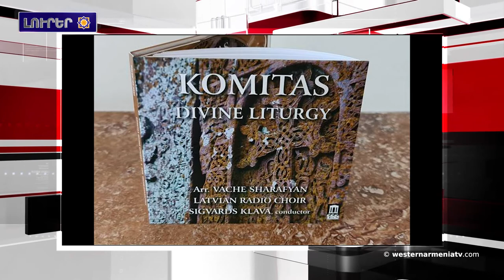Արեւմտեան Հայաստանի լուրեր.13-06-2020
1.Կըսկսի ուղեւորութիւն դէպի պատմական 3000-ամեայ Շամիրամի ջրանցք
2.Հադրութի շրջանային բուժմիաւորման մէջ բուժօգնութեան բաժին բացուեր է
3.Թուրքիան գազատար  կը կառուցէ Նախիջեւանին գազ մատակարելու համար
4.Դինքի կնոջ եւ հիմնադրամի փաստաբանին սպառնալու համար 2 անձի մեղադրանք  առաջադրուեր է
5.Հունիսի 14-ին կը վերատեղադրուի Մայր Տաճարի գմբեթի խաչը
6.Մալաթիոյ մէջ բախուեր են երկու բեռնատար գնացք.
7.Լոյս տեսեր է Կոմիտասի «Սուրբ Պատարագի» համերգային ամբողջական տարբերակի ձայնասկավառակը